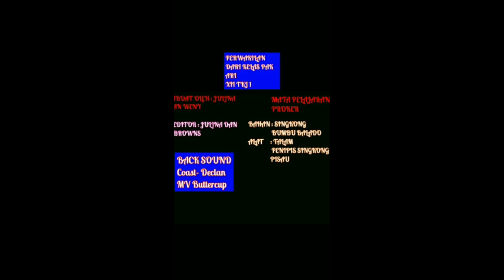Keripik Lidi Singkong -- HSC 2020 -- XII TKJ 1 -- SMKS HOSANA TEBAS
HOSANA STUDENTS COMPETITION (HSC) 2020
SMKS HOSANA TEBAS..